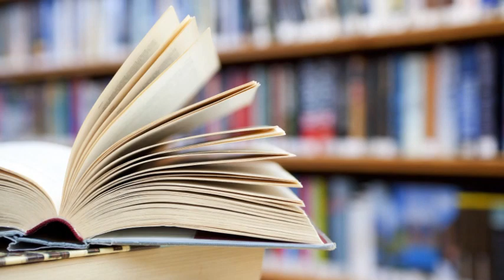"ANNA/GRAMMES" par Dick Rivers, (Montage by Jmd)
DICK RIVERS, Album 2006, (Album complet / Full Album) en 12 vidéos.

Hervé Forneri, dit Dick Rivers, est un chanteur de rock français né le 24 avril 1945 à Nice et mort le 24 avril 2019 à Neuilly-sur-Seine. Il fait partie des chanteurs, avec Eddy Mitchell et Johnny Hallyday, qui ont introduit et popularisé le rock'n'roll en France dans les années 1960, genre musical auquel il est resté fidèle toute sa vie.

Durant ses cinquante-huit ans de carrière, il enregistre trente-trois albums studio et trois albums live.

Paroles de la chanson Anna/Grammes par Dick Rivers
Dans Roma y'a "amor"
Dans envies y'a "Venise"
Dans Brésil y'a "libres"
Dans église y'a "Gisèle"
Dans chien y'a "niche"
Dans niche y'a "Chine"
Dans ENA y'a "âne"
Dans Dave y'a "évade"
Dans évian y'a "naïve"

Mais le problème, le problème
C'est que dans gramme y'a "kilo"
Et dans kilo y'a "Anna"
Anna
Anna
Tu m'fais du bon café

Mais tu t'laisses aller

J'sais pas où mais tu t'laisses aller Anna

Dans pape y'a "pepa"
Dans Israël "is real"
Et dans God y'a "dog"
Dans Noël y'a "Léon"
Dans Irma y'a "Mari"
Et dans mari y'a "Iram"

Anna

Dans argent y'a "gérant"
Et dans roue y'a "euro"
Dans rose y'a "Éros"
Dans love y'a "vole"
Dans chéri y'a "riche"
Dans marie y'a "aimé"
Dans génie y'a "neige"
Dans arts y'a "star"
Et dans star y'a "rats"
Dans singe y'a "signe"

Anna
Anna

Le mec rentre chez lui
Et se rappelle que dans Anna
Y'a encore "nana"
Il interroge son putain de répondeur
Et il entend
Reviens
Dans maison y'a "on s'aime"

Dick Rivers en solo
Les années 1960

Dick Rivers en 1966 avec sa femme, Micheline. Les santiags et la banane ont inspiré à Antoine de Caunes et Laurent Chalumeau le personnage parodique de Didier l'Embrouille dans Nulle part ailleurs dans les années 19909.
Admirateur inconditionnel de Gene Vincent et d'Elvis Presley, Dick Rivers est avec Johnny Hallyday et Eddy Mitchell, un de ceux qui ont popularisé le rock'n'roll en France.

Dick Rivers adapte en français des standards des Beatles, mais l'un de ses plus gros succès de 1963 est sans doute Tu n'es plus là, adaptation française de Blue Bayou de Roy Orbison[source insuffisante].

En 1964, Dick Rivers sort son premier véritable album solo. Le titre principal est Rien que toi et devient un succès. En novembre, Dick Rivers partage l'affiche de l'Olympia, à Paris, avec les Beach Boys à l'occasion d'un Musicorama. L'année suivante, le chanteur sort la version française du tube des Moody Blues Go Now, qui se transforme en Va t'en, va t'en et atteint bientôt la première place au hit-parade de la célèbre émission Salut les copains, sur la station de radio Europe no 1.

S'il a déjà effectué plusieurs tournées en France avec notamment Lucky Blondo et Françoise Hardy, en 1965, il se lance à la conquête du Canada, pour de nombreuses dates.

Il figure sur la « photo du siècle », regroupant 46 vedettes françaises de l'époque du yéyé, prise en avril 1966 par le photographe Jean-Marie Périer.

En 1967, la chanson Viens me faire oublier se classe no 1 au Québec. Il connaît également le succès là-bas avec Jéricho.

En 1967 également, il se rend aux États-Unis, dans les studios de Muscle Shoals en Alabama, pour enregistrer avec des musiciens de rhythm and blues l'album Dick Rivers story.

En 1969, il réalise un vieux rêve : rencontrer son idole, Elvis Presley, avec qui il s’entretient quelques minutes après un concert à Las Vegas.

Les années 1970
La fin des années 1960 semble un peu plus difficile pour lui : en effet, la vague yéyé est passée et le mouvement hippie en pleine expansion met sur la touche un certain nombre d'artistes comme Dick. Passage à vide et expérience étrange, le rocker-crooner s'associe à Gérard Manset en 1969 pour l'Interrogation, un album-comédie musicale avec 72 musiciens. En 2016, lors de la réédition de l'album, il en dira que c'est celui dont il est « le plus fier ».

Au Québec, Dick Rivers est toujours aussi apprécié et cela lui permet de remonter sur scène avec le groupe Labyrinthe. Il enregistre ensuite un album de standards de rock'n'roll en anglais réarrangés, Dick'n'roll. Il récidive en 1972 avec un second volume, The Rock Machine.